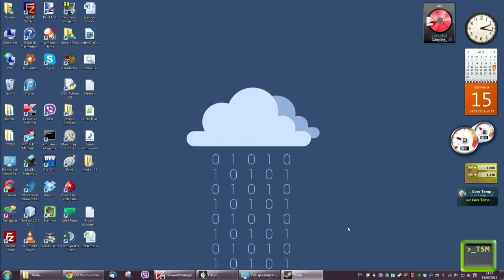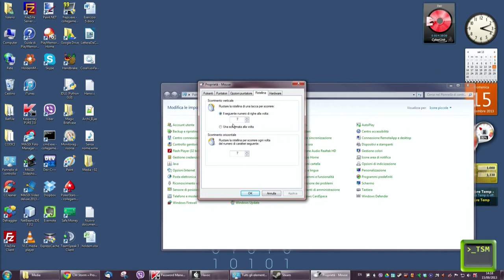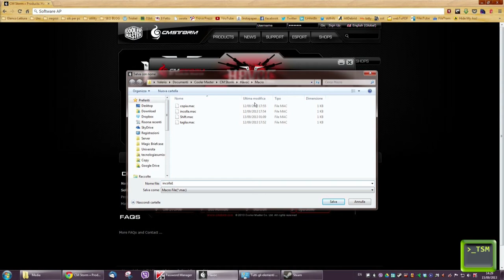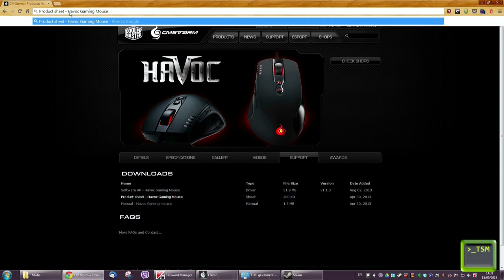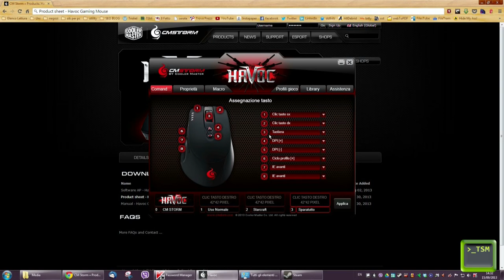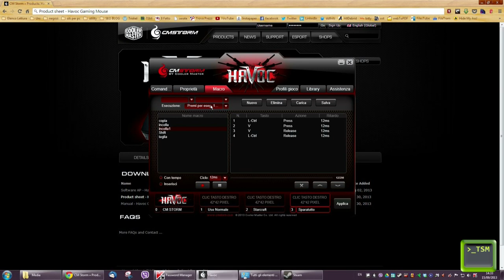Gaming Mouse CM Storm Havoc - La Recensione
Approfittiamo di questa registrazione per proporvi una recensione approfondita del gaming mouse CM STORM HAVOC 8200 DPI.
Link del prodotto

INDICE DEL FILMATO:
1. Si parte con l'unboxing della periferica.
2. Al minuto 8:11 comincia una panoramica sulla configurazione software del dispositivo.
3. La valutazione conclusiva del mouse e` disponibile a partire dal minuto 19:26